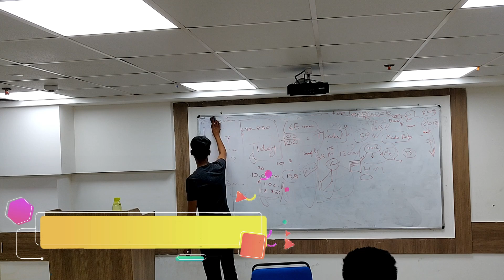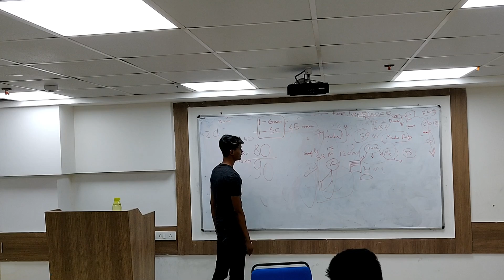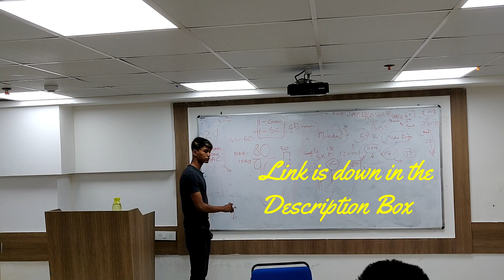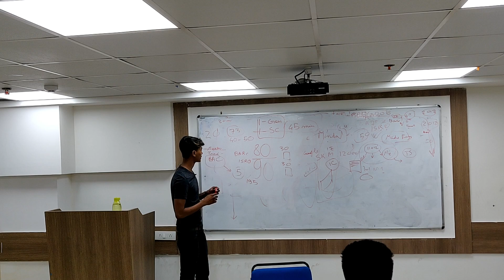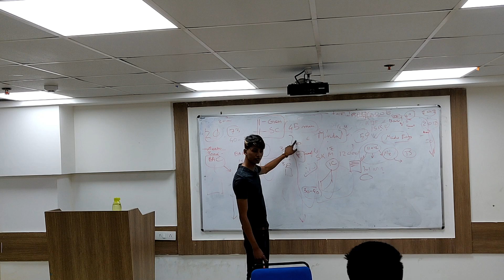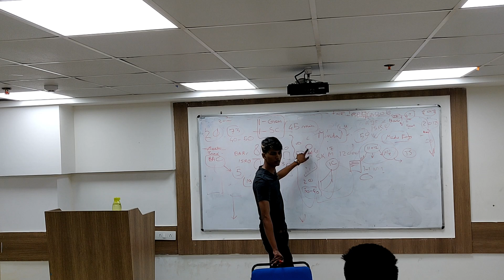How to Crack ISRO Written Test